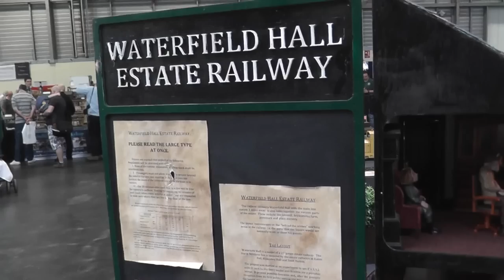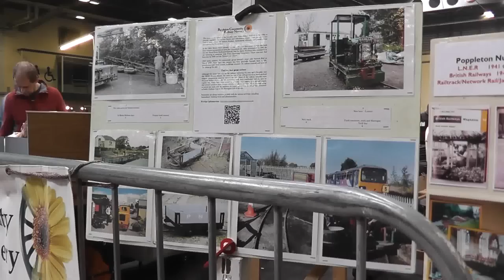NATIONAL GARDEN RAILWAY SHOW 2017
Held at the Peterborough Arena 8/4/2017 UK.
Well done to the association of 16mm Narrow Gauge Modellers and everone else involved for such a massive and Superb Show more -
just outside the Arena was "Driver for a fiver"where you could have a go at driving a 15 inch gauge loco from the Cleethorpes Coast light Railway ,
Happy 40th Anniversary to the 16mm Association